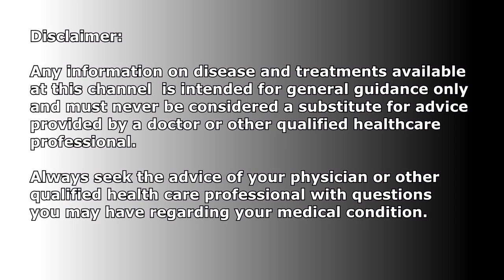LUPUS | Dr. Farrah Agustin Bunch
None of the statements on this content should be constructed as dispensing medical advise, making claims regarding the cure of diseases.

You should consult a licensed health care professional before starting any supplement, dietary, or exercise program, especially if you are pregnant or have any pre-existing injuries or medical conditions.

🌱Join our Support Group on facebook
 Cancer Patients Support Group
✔To Order in Phil Doctor Farrah by Brilliant Skin Essentials PM Brilliant Maribeth, Elijah C Cruz or Brilliant Jasmin and visit their
✔For China/Hong Kong/Macau PM Gill Mahtani
FB Page: Dr.Farrah BostonC HK & China
✔For Australia and New Zealand, message Nick Vargas
✔For UK, message Butchoy Amor
✔Mexico and South America, Singapore PM Miriam Franzen Canada bostonc.com